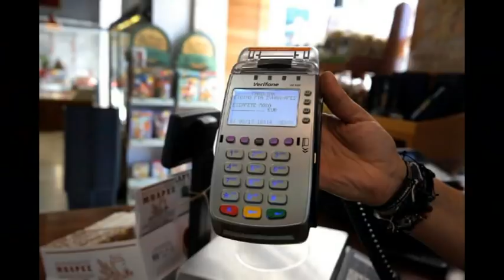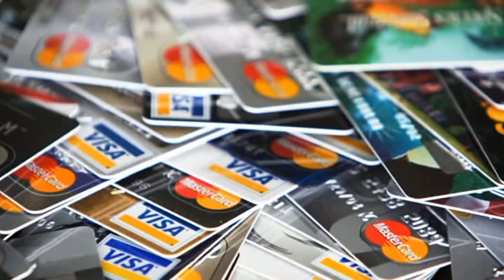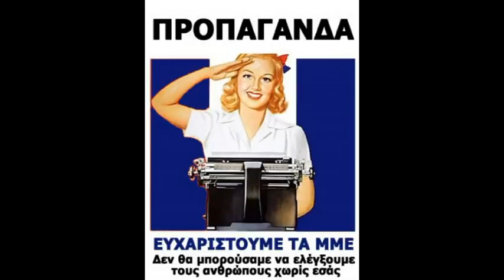Ετοιμάζουν το σφράγισμα στο χέρι